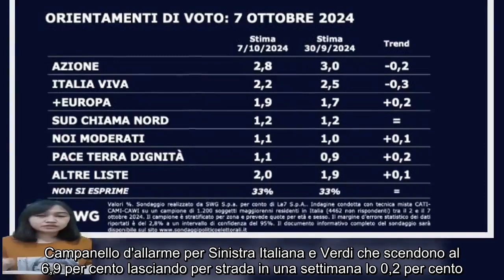Sondaggio Mentana, FdI in testa, squillo Pd, chi precipita ecco tutti i numeri